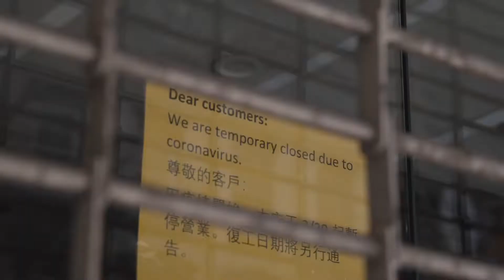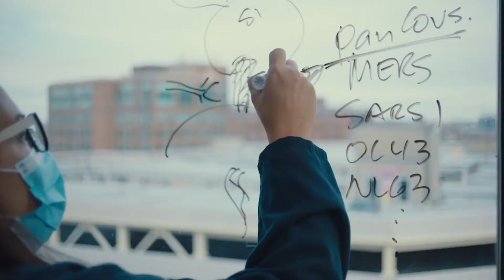The Power of Science Trailer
For more than a decade, the Ragon Institute has advanced the fight against the toughest diseases, from HIV to tuberculosis. In 2020, the team faced a new foe—and triumphed. Discover the never-before-seen story behind the development of the Johnson & Johnson COVID-19 vaccine. The Power of Science was produced by Paula Chowles of Godfrey Dadich Partners.